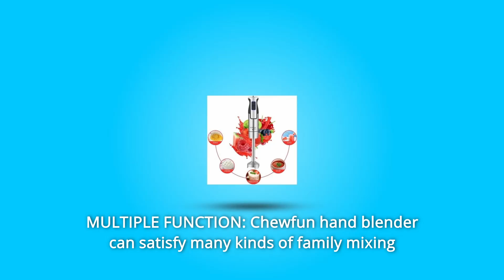CHEW FUN Multipurpose Immersion Hand Blender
CHEW FUN Multipurpose Immersion Hand Blender Review
Check Amazon's latest price (These things might go on Sale)

Multipurpose Immersion Hand Blender Chew Fun, The ergonomically designed handle makes operating more pleasant and safe, and the easy two-button dual-speed control is appropriate for a wide range of kitchen mixing activities.

HIGH POWER & LOW NOISE: The immersion blender includes a high-powered 500 Watt motor that can do more blending chores silently, and it works properly with 120 volts. To reduce the discomfort caused by excessive noise, utilise modern noise reduction technologies.

STAINLESS STEEL BLADE: The blade is constructed of 304 stainless steel, and ultra-hard blades substantially improve the mixing effect, making the components more sensitive. The blade is completely bonded to the gadget and will not fall off. A stainless steel casing on top of the blade minimises splashing and keeps the kitchen clean.

EASY TO CLEAN AND USE: The detachable shaft makes cleaning a breeze.

Above the two buttons is a 9-speed changeable control with a handy finger to set various speeds, allowing the mixing process to be completed with just one hand.

MULTIPLE FUNCTIONS: The Chewfun hand blender can handle a variety of family mixing jobs, including blending juice, soup, milkshake, sauce, cutting vegetables, making baby food, whipping butter, beating eggs, preparing peanut butter, and more. You may eat the lovely cuisine you prepared yourself.

LIFETIME Guarantee: We provide a lifetime warranty on all of our products! We will offer you a complete refund if you are dissatisfied with the goods! Please feel free to purchase and utilise.

Searches related to CHEW FUN Multipurpose Immersion Hand Blender Review